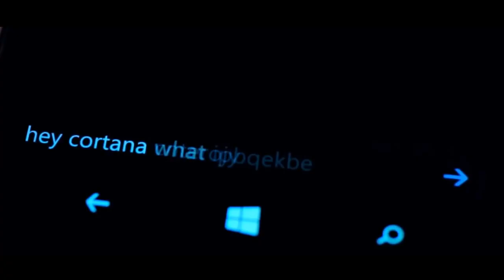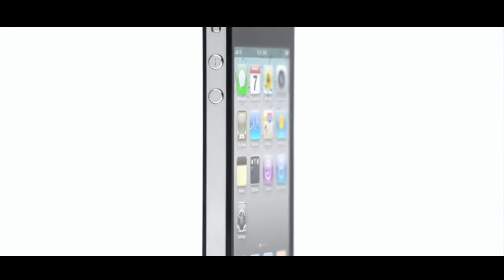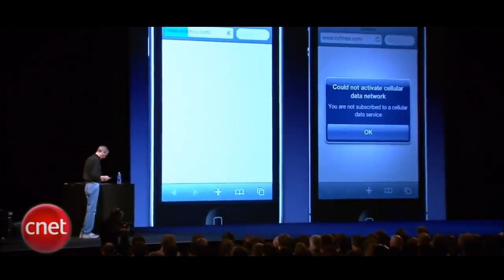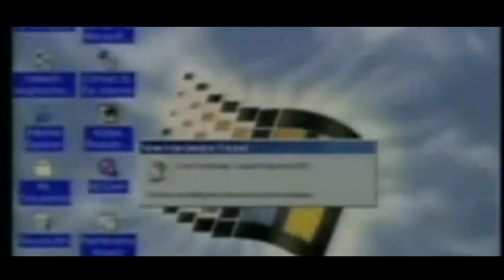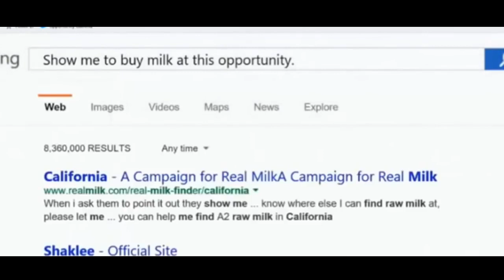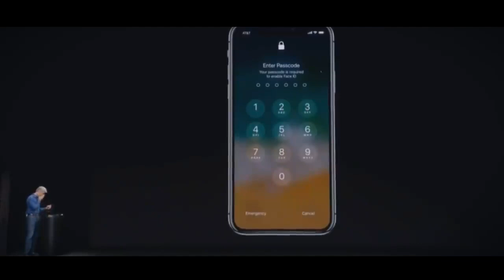ENG OMADSIZ TAQDIMOTLAR /ЭНГ ОМАДСИЗ ТАКДИМОТЛАР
TAQDIMOTDA SHARMANDA BO'LGANLAR
ТАКДИМОТДА ШАРМАНДА БУЛГАНЛАР